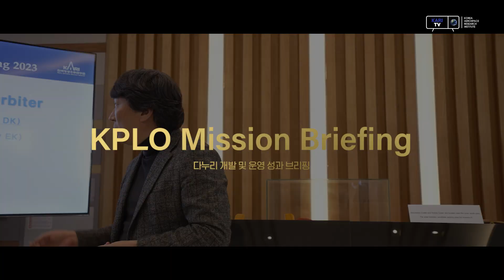NASA 등 전세계 우주기관 우주탐사 수장들이 대한민국에 모인 이유는?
전세계 우주기관 우주탐사 수장들이 한자리에 모이는 국제우주탐사협의체 ISECG가 대한민국에서 개최되었습니다.

ISECG는 전세계 우주기관이 한 자리에 모여 각국의 우주탐사 현황과 계획을 공유하고 앞으로의 우주탐사 활동 방향에 대해 가이드라인을 제시하는 협의체로

특히 이번 회의에서는 ISECG의 대표 발간물인「글로벌 우주탐사 로드맵」(Global Exploration Roadmap (GER)) 의 개정 방향에 대한 논의가 집중적으로 이뤄졌습니다.

대한민국에서 개최된 ISECG 회의 현장을 생생하게 공개합니다.